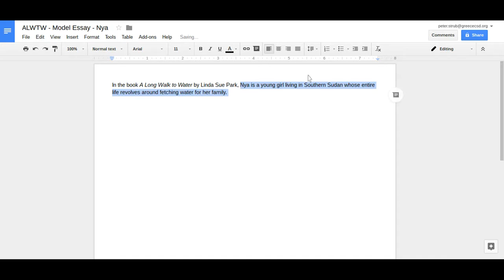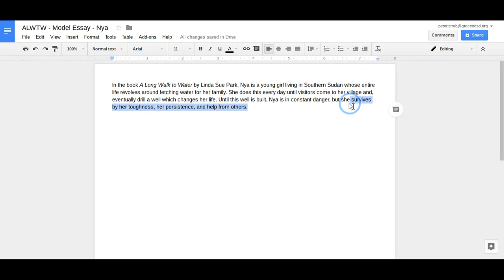Introduction Paragraph - ALWTW